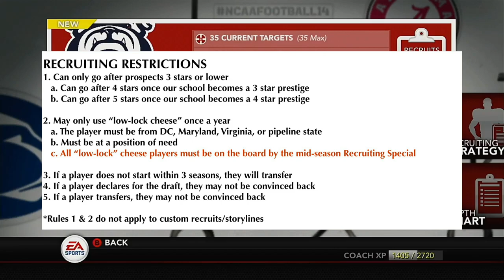THIS RECRUITING CLASS IS INSANE! | NCAA 14 Metropolis Bulldogs Teambuilder Dynasty | Ep 18 [S2]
Season 2 Metropolis Custom Recruits
QB Bryce McAdams
LOLB Jake Statfirm
WR Orlando Thomas
WR Chase Ramsey III
FS Luis Miles
DE/OLB Chandler Bednarik
RB DeeDee Santander
CB Malachi Fultz
WR Jakhi Smith-Gardner
DE Marco Ellis
SS/LB Zykah Wiggins
RB/WR Ciel Frost
TE Hugo Goodchild
LE Akshar Patel
CB Takeo Green
RB James “Boobie” Miles
FS Chris Gentry
RB/WR Deebo Campbell
WR Don’Tay Richardson

Players who will be added in after the season
CB Scott Elliott
RB Donald Ward
CB Tony Pherguson
LT Claud Jordan
QB Kam White
QB Jamal Bocty
CB Duke Burnett
MLB Hugh Watson
TE Jerry Yang
CB Victor Fuentes
LB Scotia Evans
OLB Noah Benson
WR CJ Harsh
QB AJ Burks
RB/CB Donnie Watson
QB Lamar Dickson
SS Earl Bishop
ROLB Jameel Orlando

Welcome to the Metropolis Bulldogs Teambuilder Dynasty here on NCAA 14. This dynasty is based on realism and emersion. All moves made in this series are realistic (for the most part). I also give subscribers opportunities to create custom players in my discord server.